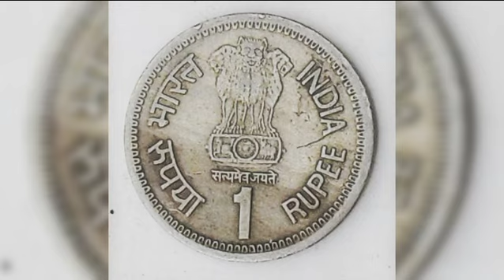🕉️🪙 Coins IND Numismatic used BQIQRB 🕉️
‌‌ૐ YouTube Des.
Pl comments in Box
     🕉️👆🏻🔔🥁 Phillately Postage Stamps used 📩🕉️

 Online buy vintage books Coins Stamps PDF📣
Online buy vintage antique oldest rarest books Coins Stamps PDF etc write inbox

 Share YT

Vintage books -2